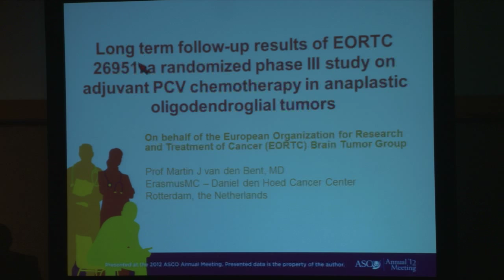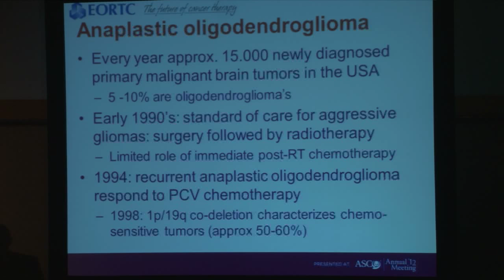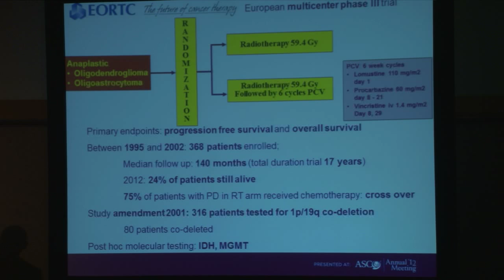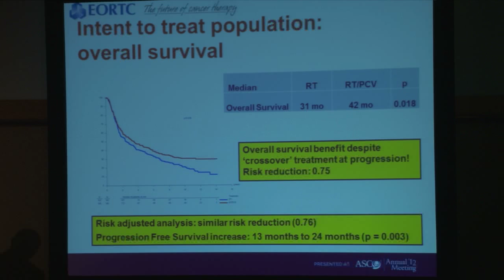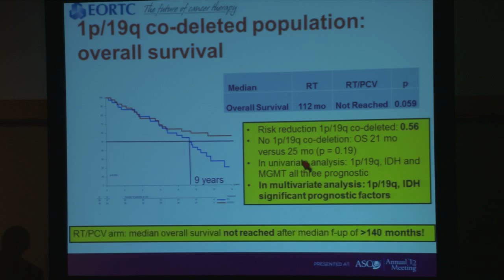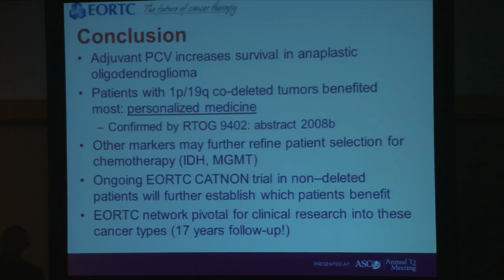Martin J. Van Den Bent: Long-term follow-up results of EORTC 26951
Long-term follow-up results of EORTC 26951: A randomized phase III study on adjuvant PCV chemotherapy in anaplastic oligodendroglial tumors (AOD).